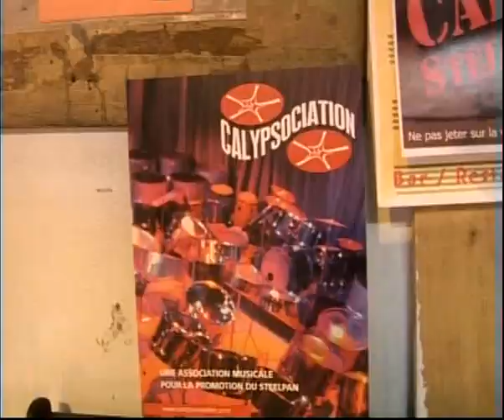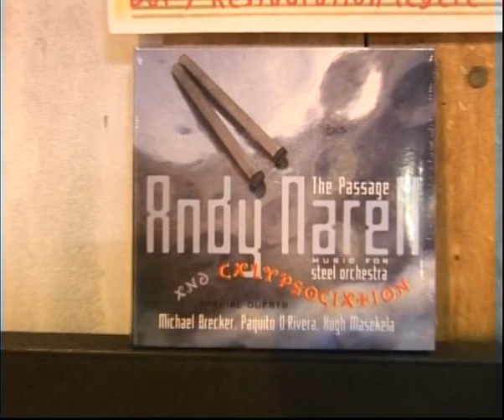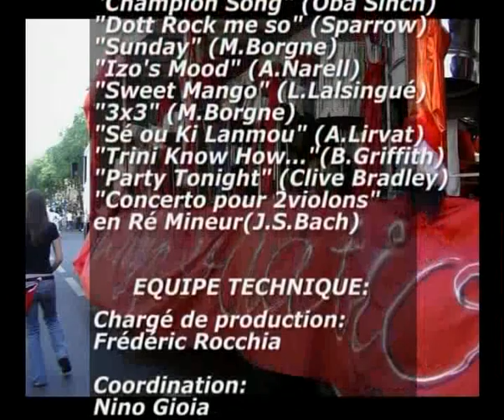Calypsociation Steelband - Présentation.mp4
Reportage de la chaîne cablée LA LOCALE présentant des extraits de concert des Steelbands  Calypsociation & Panash - Petit Journal Montparnasse - Paris 10 octobre 2006 - Présentation de l'association oeuvrant pour la promotion du steelpan (percussion métallique et mélodique originaire de l'archipel Trinidad et Tobago).

LA LOCALE